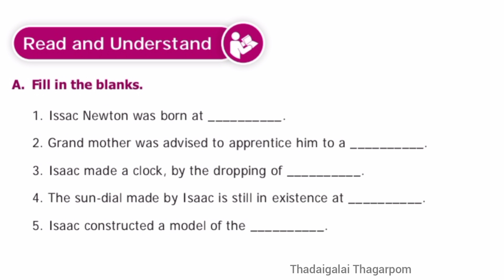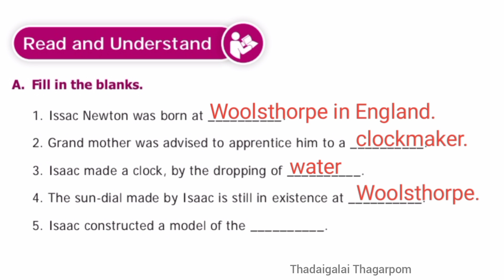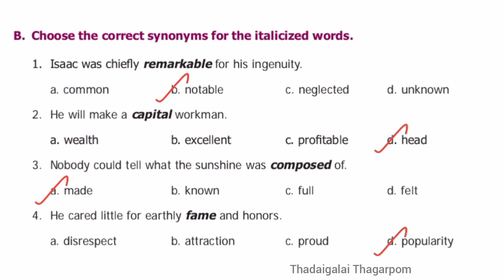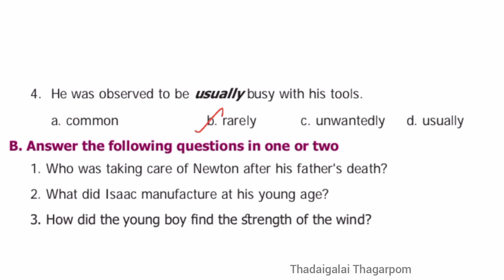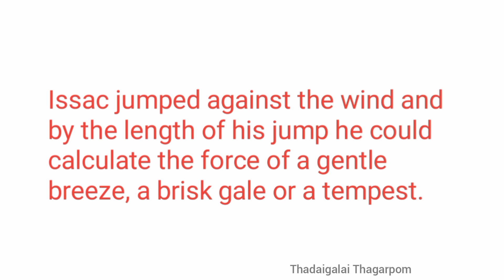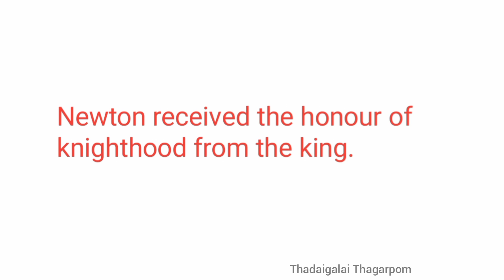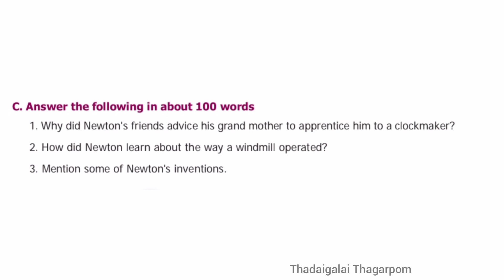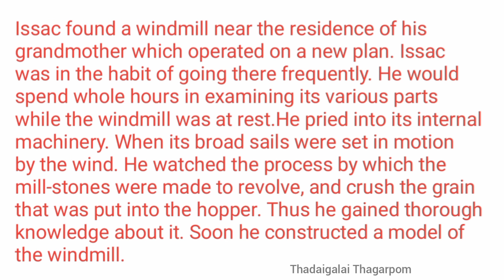Sir Issac Newton The Ingenious Scientist Question and Answers | 8th English Unit 3 book back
Sir Issac Newton The Ingenious Scientist Question and Answers
8th English Unit 3 book back
8th English Sir Issac Newton the Ingenious Scientist Book Back Answers
Samacheer Kalvi 8th std English